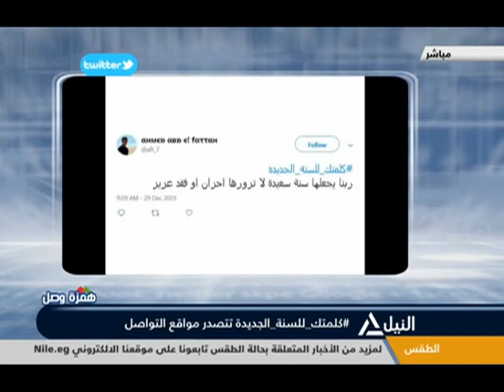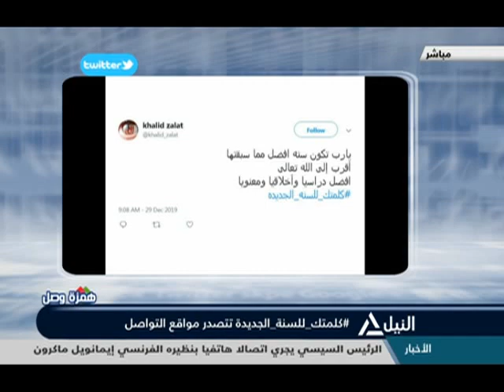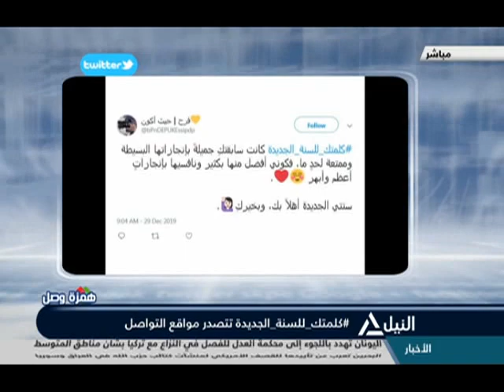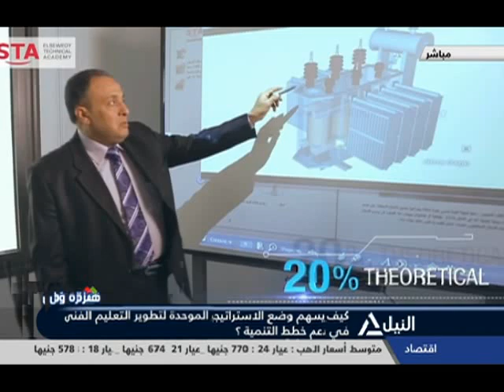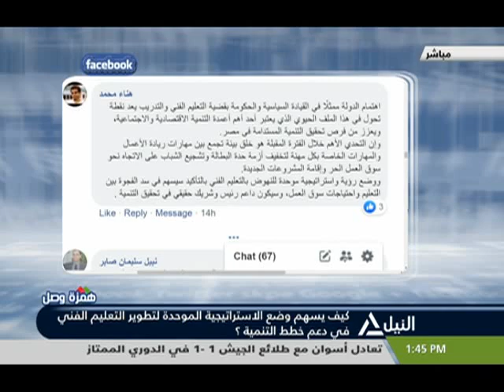همزة وصل 30-12-2019 كيف يسهم وضع الاستراتيجية الموحدة لتطوير التعليم الفني في دعم خطط التنمية؟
كيف يسهم وضع الاستراتيجية الموحدة لتطوير التعليم الفني في دعم خطط التنمية؟